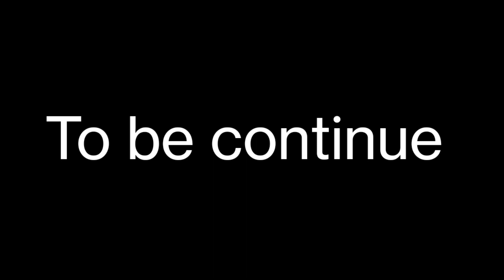Diwali special vlog || Day 1 ||Kalash Yatra|| DPM Vlog